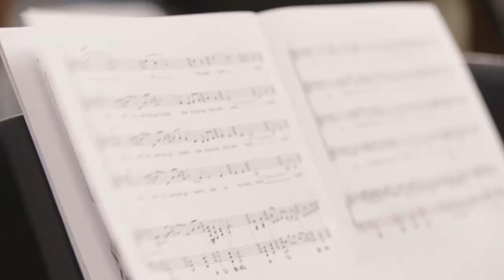Deine Mami - Behind The Scenes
Join Lyn Williams AM and composer Sam Weiss, as they talk about the Sydney Children's Choir's Composer in Residence program and one of the newest songs he has written as part of this collaboration: Deine Mami.

Deine Mami is a poem written by Sam's great grandmother to his grandmother - a story shared bout a mother's love for her daughter, about the state of the world in pre-war Germany, and a dream for her child that she should have a better life. The story of so many others who just want their children to dream.

The Sydney Children's Choir

Conductor: Lyn Williams AM
Piano: Sally Whitwell
Musical preparation: Hester Wright
Filming Conductor: Lachlan Massey

Director: Adam Dostalek
Producer: Sam Weiss
Camera: Benjamin Bellette